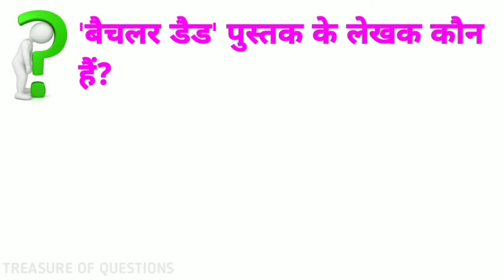बैचलर डैड पुस्तक के लेखक कौन हैं | bachelor dad pustak ke lekhak kaun hai | vividh gk question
RELATED SEARCH:-